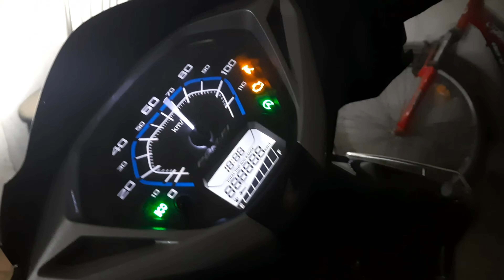daily vlogs ki golden jubliee complete matlab 50 days= 50 vlogs complete 😃😃